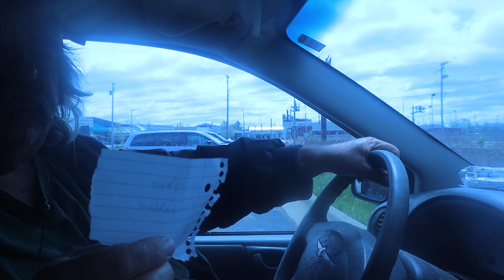Having Scrambled Eggs & Turkey Bacon ASMR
Having My Breakfest

Timothy Birmingham
P.O.Box 1225